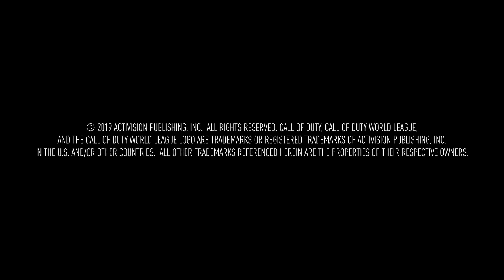SCUF Team of the Week | CWL CHAMPS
We just wrapped CWL Champs in LA. With eUnited taking the trophy, and Simp snagging the MVP. We took the best performers from this event and compiled them into a superstar dream team. Check it out in this SCUF Team of the Week.